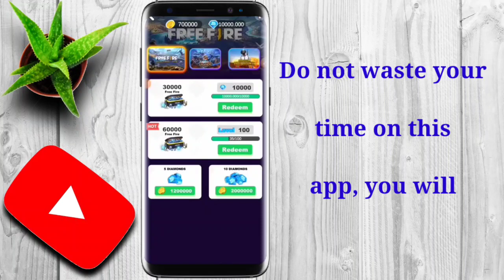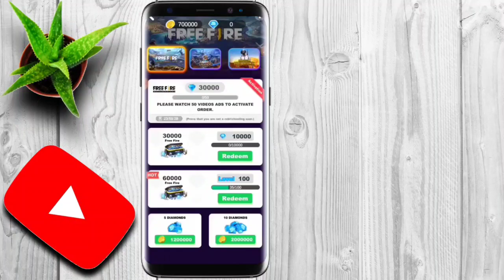Cut Grass 10000 || Free Fire Diamond Redeem || Earning App || Earning Application || Online Earning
Real App 1000 PKR Live Withdraw Proof Paytm JazzCash Withdraw

Best Application 100% Real Earning App
Live withdraw proof

ASBAZAR APP 1 Click per 20 Rupaye Mil Rahe Hain || Earning App

Online Earning daily aap free mein1000PKR per kamao

➡➡•Hello guys

➡➡• This channel will help you to Earning App Review

➡➡•channel. I will help you if you are a youtuber then I

 ➡➡• will tell you everything about youtube and give you

 ➡➡• full information.

➡➡• This proof video,

cut grass app se free fire diamond kaise le

Earning application,

Earning App,

➡➡• WhatsApp group Earning app review